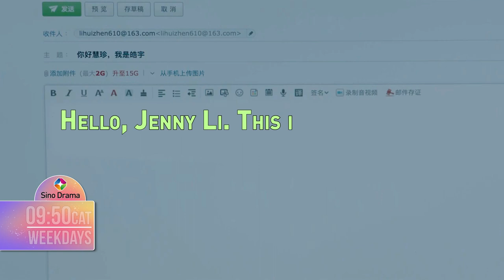【Trailer】Pretty Li Hui Zhen | The Tv series of Chinese Drama